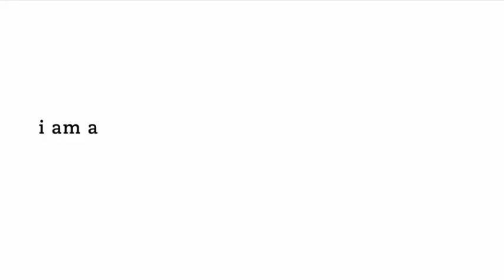So You're Going to Art School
I'm now selling my handmade silver ampersand necklaces! to buy one!

Follow my story on Snapchat: karenkavett